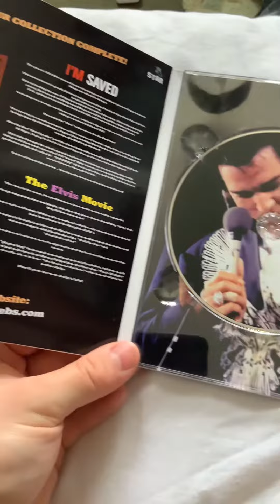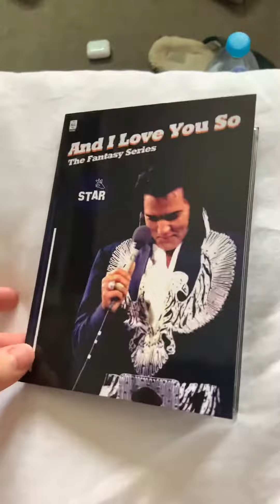Elvis Presley unboxing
unboxing of star dvd Elvis Presley and I love you so only 500 made : )